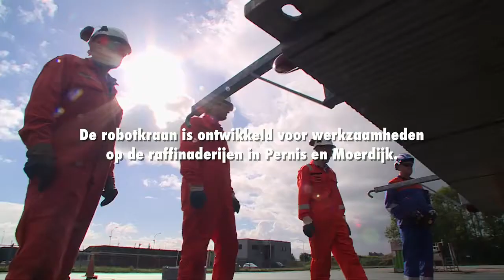Compactcrane - Peinemann Equipment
Get ready to witness the future of offshore well maintenance with the Compact Crane from the Nederlandse Aardolie Maatschappij (NAM)! Designed to work on production wells located on unmanned platforms in the North Sea, the Compact Crane is a game-changing piece of equipment that will revolutionize offshore well maintenance. This video takes you through the test phase of the Compact Crane, showcasing its impressive capabilities and the expertise of the NAM team.

Get an up-close look at the innovative features that make the Compact Crane the perfect choice for offshore well maintenance, and see how it will help increase efficiency and safety in the industry. Don't miss out on this exciting glimpse into the future of offshore well maintenance.

Watch this video to learn more and see the Compactcrane in action!